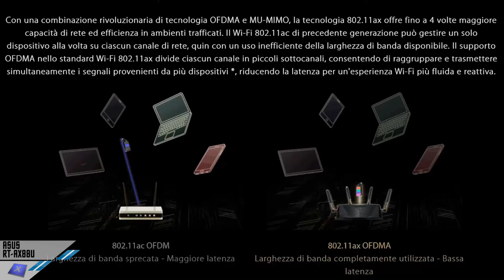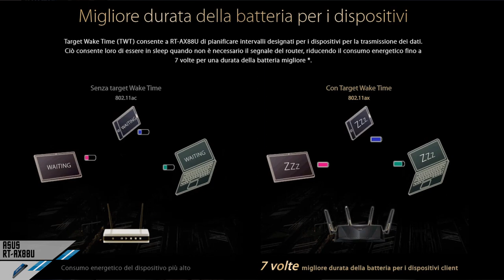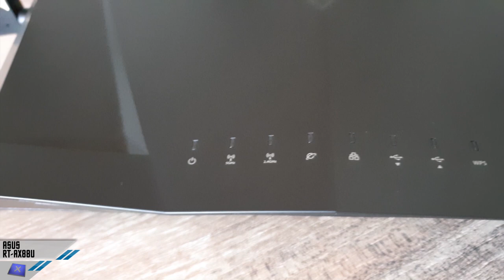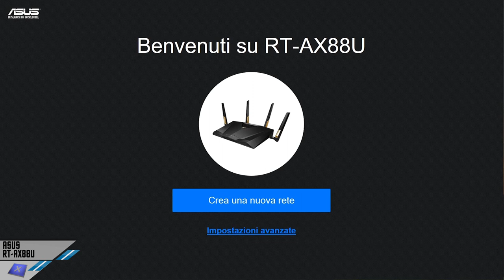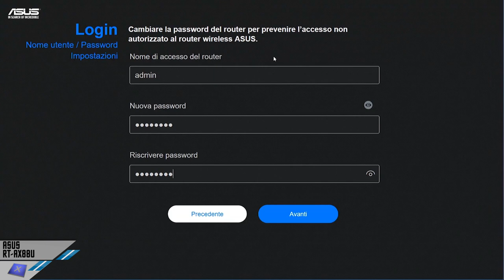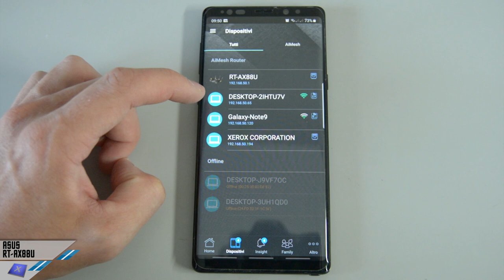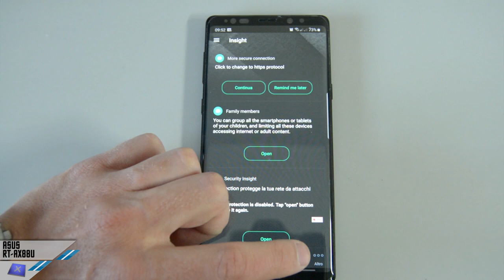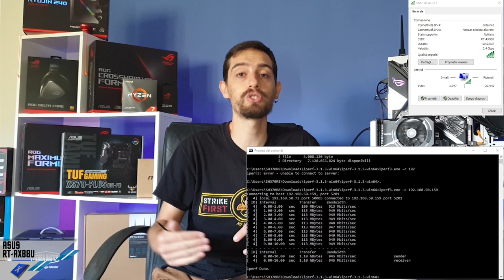ASUS RT-AX88U - Recensione: il router WIFI 6!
👉 Acquista l'ASUS RT-AX88U su Amazon cliccando qui

La nostra pagina Facebook, il nostro Gruppo Facebook e pagina Instagram:
Our Facebook,  Facebook Group and Instagram pages: